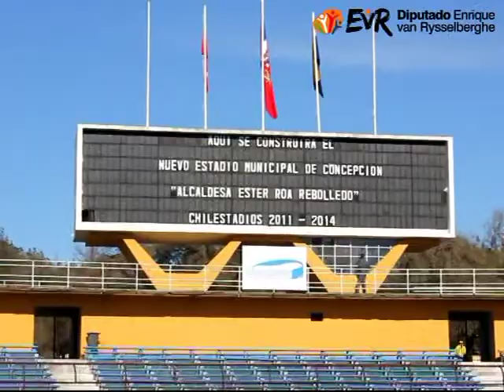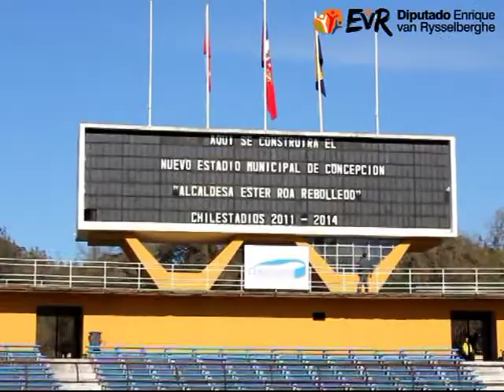Diputado Enrique van Rysselberghe remodelación Estadio Municipal Ester Roa .